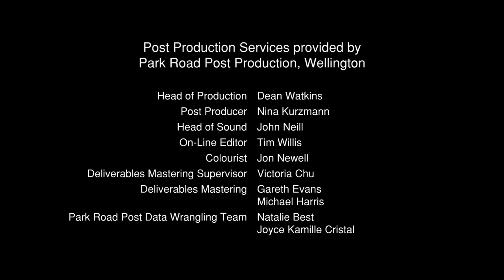The Lawnmower Bandit. Dir Jackie van Beek. Short Doco 2014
Paul used to steal lawnmowers for a living but when his father died, he promised himself a better life.

Director: Jackie van Beek. Cinematographer: Giovanni C Lorusso. Editors: Simon Price & Dena Kennedy. Producers: Aaron Watson, Jackie van Beek & Francesca Fogarty. Starring: Paul Romijn.